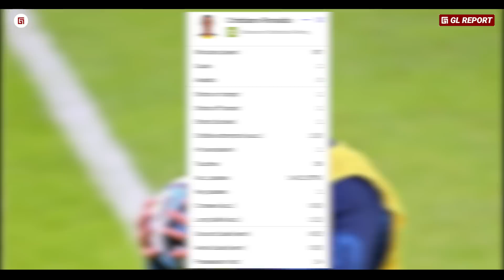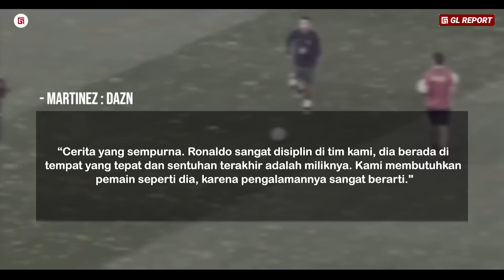“Langsung Cetak Rekor Usai Diremehkan” Drama Dibalik Kepahlawanan Ronaldo Saat Portugal vs Islandia